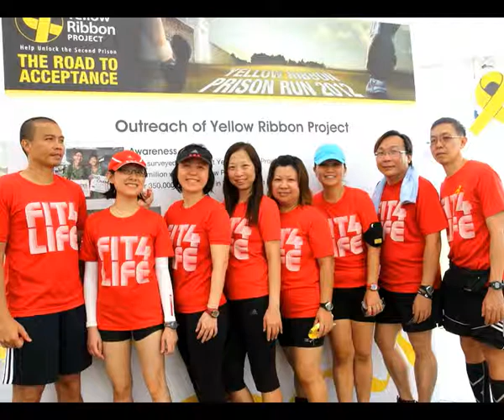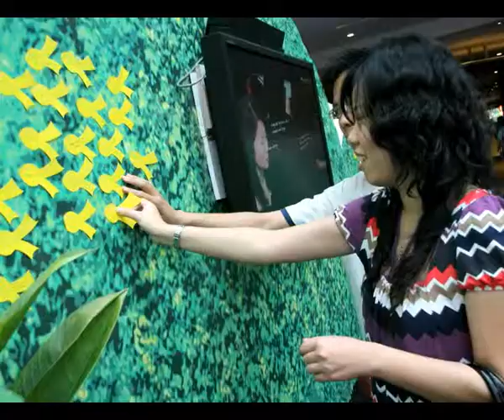Song 06 Touched By You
Touched By You

An original inmate composition from the Yellow Ribbon Song Writing Competition

I thought it was over...
When the shadows of past..,
Got hold of me...
I though the light would never..,
Shine it's warmth for tomorrow..,
Nothing left for me...

Never knew I had a dream so true..,
'Till I was touched by you...

You showed me love that I never...
Ever knew how beautiful love could be...
You gave me hope without ever...
Doubting I could be the best...
That I can be...

You held me up when I was down...
And it gave me strength to fulfil all my dreams...
You showed me love was all around...
And it gave me wings that set my spirits...
Really flying...

Chorus:
I never felt so strong and there was nothing...
I couldn't do... And it was all because of you...
You made me realised the truth I'd never knew...
It's within me all along...

And my life changed since evermore...
Since I was touched by you...